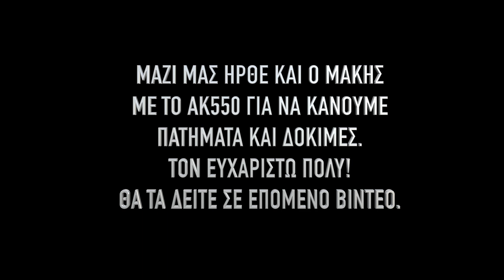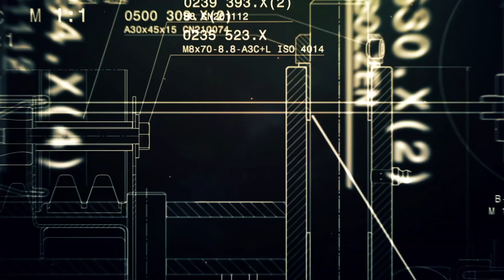SYM TL508 TCS '22 - ΔΟΚΙΜΉ & ΑΝΑΛΥΣΗ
Με εκτίμηση:
MOTO RIDER TEAM ΛΙΓΑ ΛΟΓΙΑ ΓΙΑ ΤΟ ΒΙΝΤΕΟ:
Πρώτη δοκιμή στο YouTube  στην Ελλάδα του SYM TL508 με Traction Control '22 . Σας μεταφέρω τις εντυπώσεις μου και κάνω και μία ανάλυση σε ποιους απευθύνεται το συγκεκριμένο σκούτερ .Τέλος κάνω μία αναφορά πόσο μακρία είναι σε σχέση με τα Kymco AK550 & TMAX 560 που διαθέτουν περισσότερα κυβικά, περισσότερη ροπή και μεγαλύτερη τιμή κτίσης.
Ένα κανάλι αποκλειστικά αφιερωμένο σε σκούτερ και μοτοσικλέτες. Δοκιμές, αφιερώματα, μετατροπές, πειράματα επάνω σε αυτόματες μεταδόσεις CVT, ταξίδια , εκδηλώσεις με μοτοσικλέτες και scooter. Λατρεύω τα δίτροχα και ιδιαίτερα τα τουριστικά σκούτερ και τις τουριστικές μοτοσικλέτες.
A channel dedicated exclusively to scooters and motorcycles. Reviews, tunings, Trial and Error tests , rallies, and group bike trips. I love bikes and scooters especially the touring motorcycles and scooters.